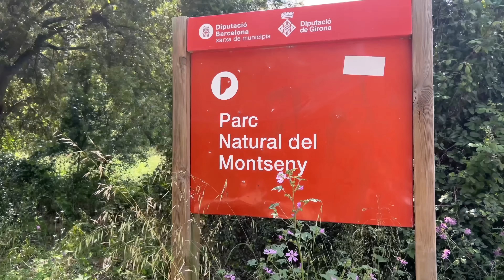PANEN PLUM CERI DAUN MERAH DI KAMPUNG BUAH BUAHAN WISATA SPANYOL